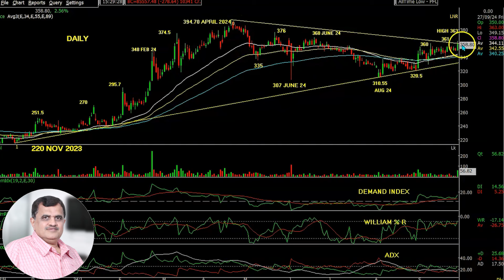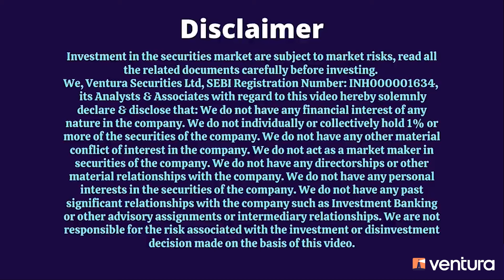All set for major gains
We anticipate exciting times ahead for this financial sector stock! Key indicators - the demand index, William % R, and ADX - are signaling strength as it scaled a higher bottom and broke out of a symmetrical triangle, backed by supportive volumes.